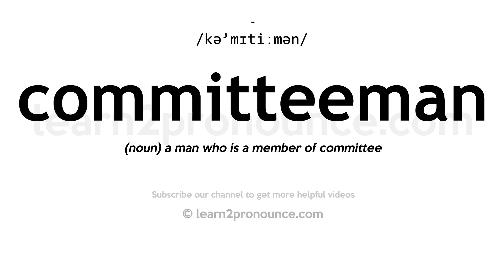How to pronounce Committeeman | English pronunciation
Learn how to pronounce Committeeman in English
COMMITTEEMAN
Pronunciation of Committeeman: /kə'mɪtiːmən/
Definition of Committeeman: (noun) a man who is a member of committee